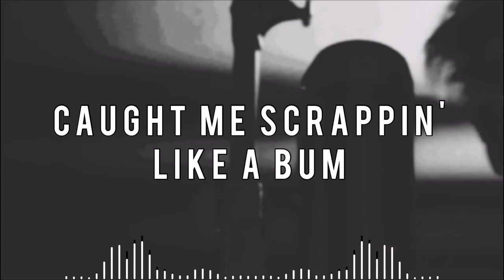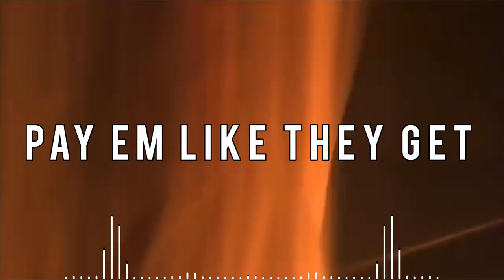Istasha - Brickwall Brickwall Brickwall HD Lyrics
Album: Brickwall Brickwall Brickwall Single

Lyrics:

Cash cow
Ass out
Looking like a rascal
Pat till I pass out
Fur coat mascot

Gotta gut it end up bitching Like a bad dog
I ain’t been according Got that Michelin trash star

Fuck a whole damn
"Greed til you get "
In the goat line, Get the Last place at the vet

With that Prozac tap
Got that sera full cap
Full mag
Full of merry go round gum

Man got buns
Hanging over em
Rum to Bunsen burner
And bottles up
Molotov Round them cunts

With the Countdown
Guns that could dump that junk
Caught me scrappin like a bum
Without Backup

Put plans,don’t attach it
Turn it down Like it andybody asking
With the full black boot So ratched
Ain’t no doc worth the rocks
Out of fashion

Pay em like they get
With a ghost and a debt
Tell me like a needle
I don’t wanna know, bet
Without a mask
No respect

Hunches back
Ain’t no stretch
In the booth counting checks
Looking like Alita with the teeth of a koala
On the chase
I’m like a furball baddie on a bed full of tech